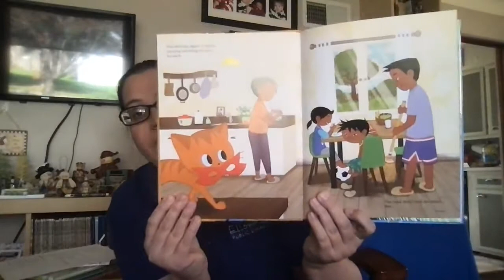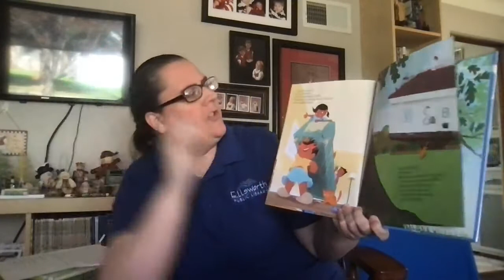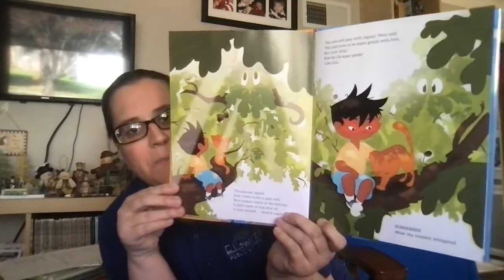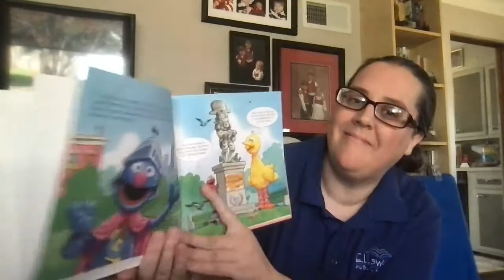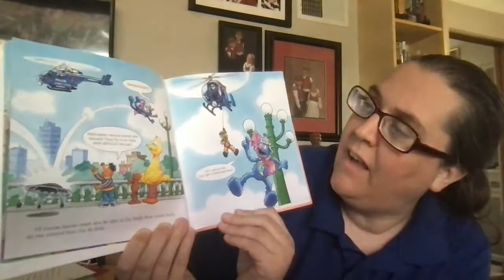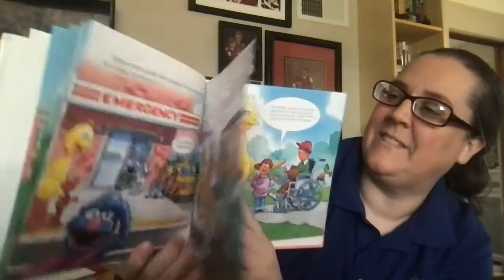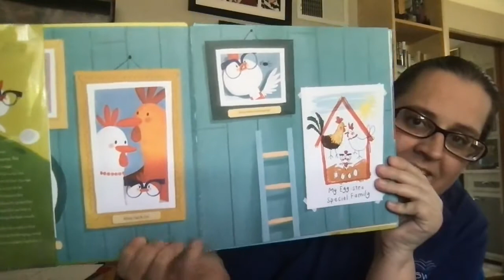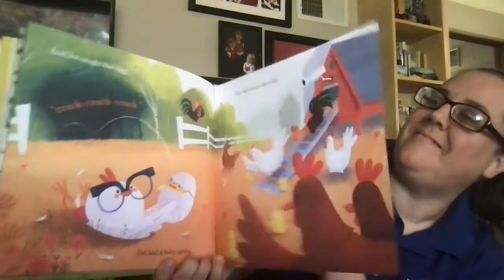Superheroes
It's a bird! It's a plane! It's a superhero storytime!  Join Ms. Caroline for stories and songs about heroes - both super and in our communities!